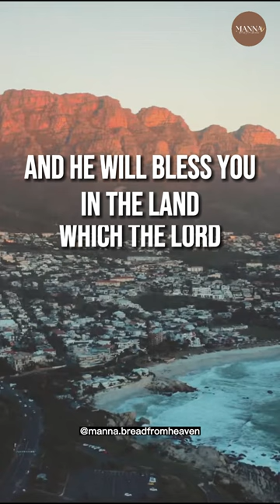Deuteronomy 28:8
We pray by uploading videos of these verses every day, God will use these verses in your life, your surroundings & the country where you live. We believe there will be a great movement where you live, until the whole world is restored. In the name of the Lord Jesus, amen!

Video source from creative commons licensed video

Manna “Bread from Heaven”